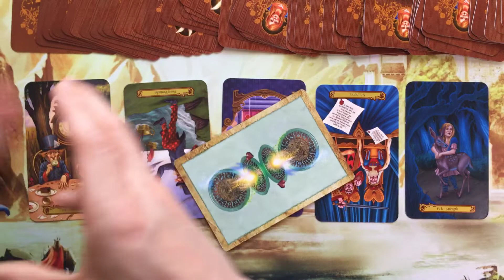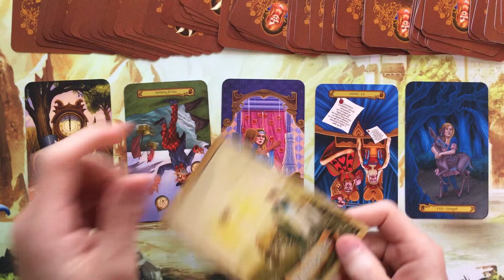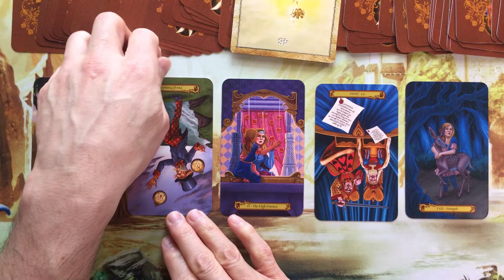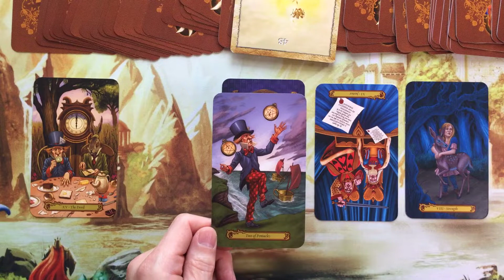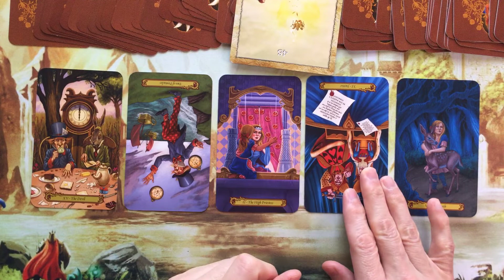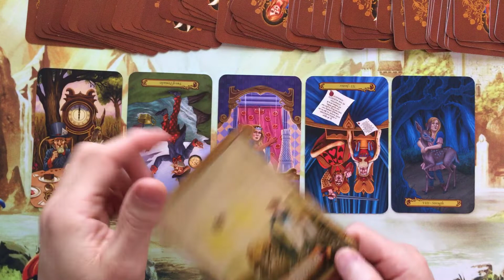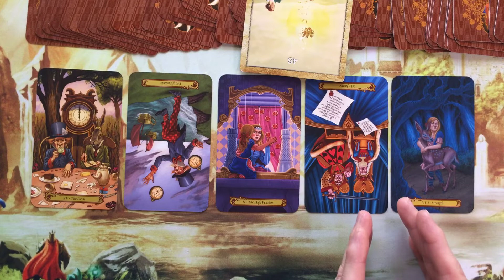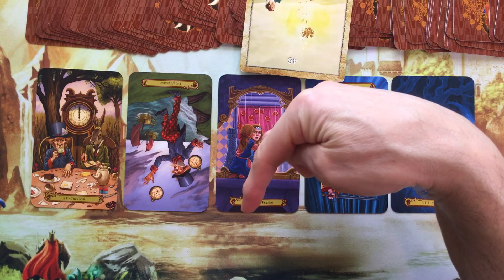Long distance relationship tarot reading for SL